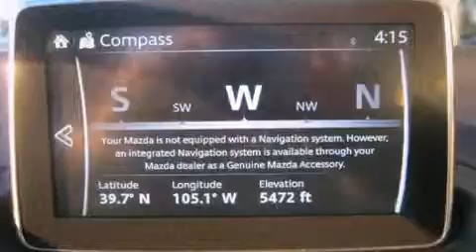2014 Mazda Mazda3 s Touring in Lakewood, CO 80214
Mazda of Lakewood
7999 West Colfax Avenue
in Lakewood, CO 80214

Discerning drivers will appreciate the 2014 Mazda Mazda3. This 4 door, 5 passenger sedan offers the latest in technological innovation and style. Smooth gearshifts are achieved thanks to the 2.5 liter 4 cylinder engine, and for added security, dynamic Stability Control supplements the drivetrain. Both high fuel economy and flexible performance are assured by the 6 speed automatic transmission. Mazda prioritized practicality, efficiency, and style by including: a tachometer, a trip computer, heated seats, automatic temperature control, blind spot sensor, cruise control, and 1-touch window functionality. With high intensity discharge headlights illuminating your path, you'll always appreciate maximum visibility. Audio features include a CD player with MP3 capability, steering wheel mounted audio controls, and 9 speakers, providing excellent sound throughout the cabin. Mazda also prioritized safety and security with features such as: head curtain airbags, front SIDE impact airbags, traction control, brake assist, anti-whiplash front head restraints, ignition disabling, and 4 wheel disc brakes with ABS. This car was designed with safety in mind, allowing you to drive with even greater assurance. We pride ourselves in consistently exceeding our customer's expectations. Please don't hesitate to give us a call.